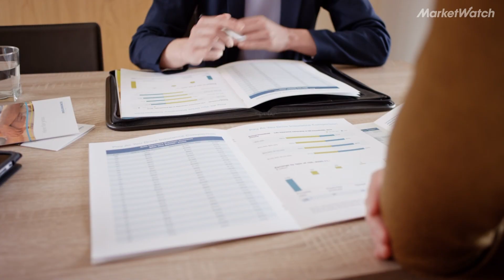What is a high-yield savings account and should you use one? | Explainomics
High-yield savings accounts offer much higher interests than traditional savings accounts, but there are some risks to consider.